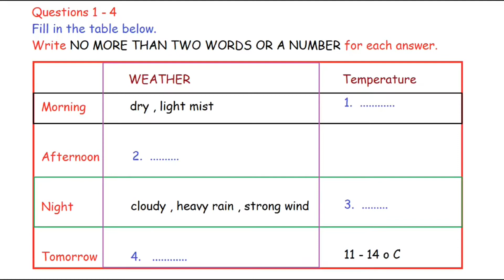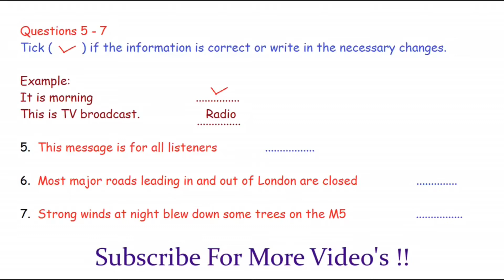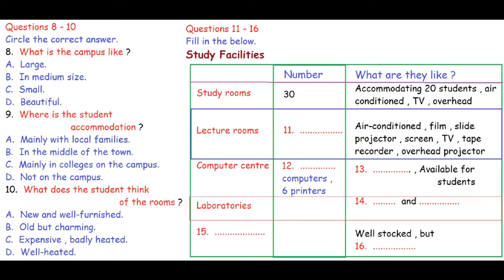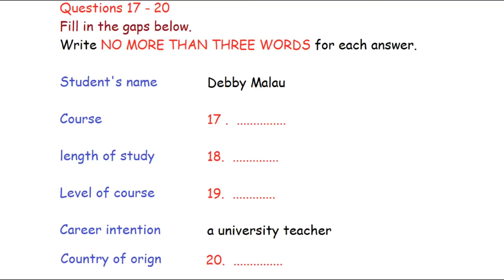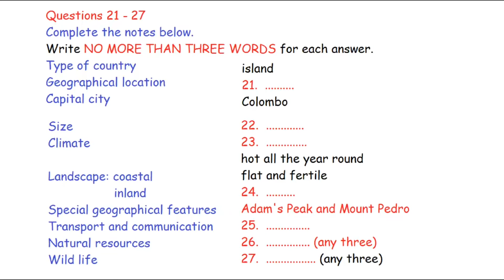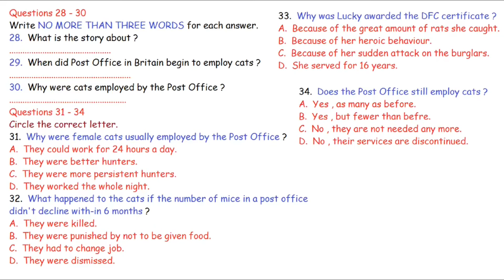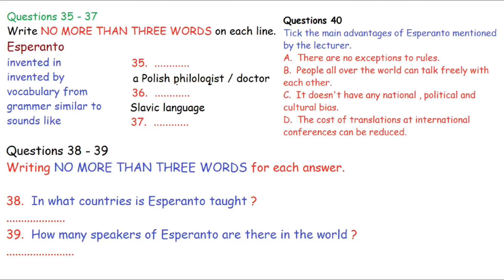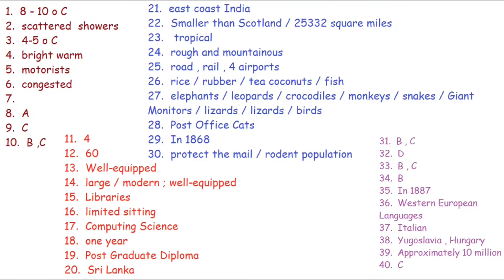IELTS Listening practice test with Answers- Free daily latest listening practice test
You can practice listening, reading, speaking and writing on our channel.